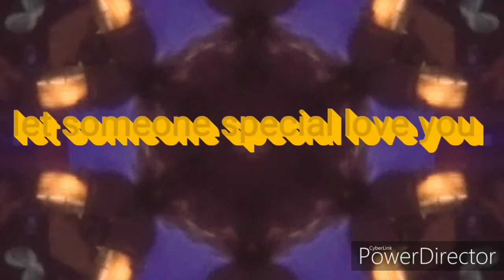Retrospect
Reflection on my life